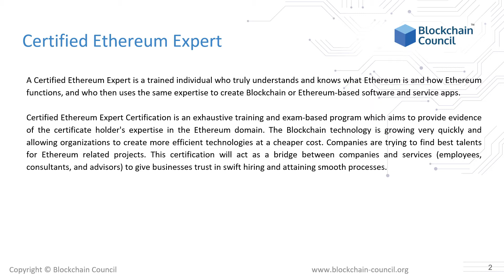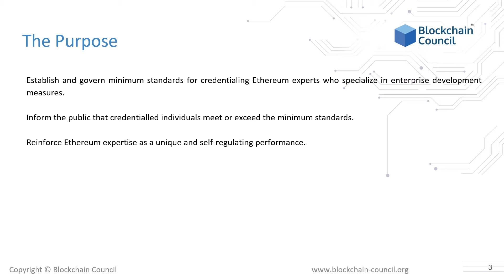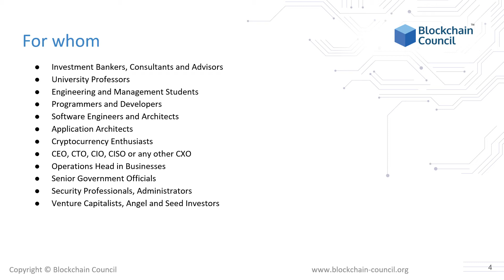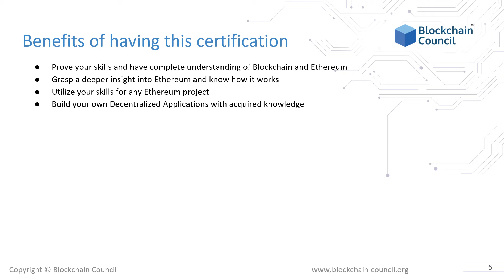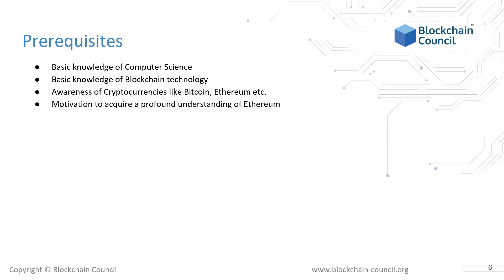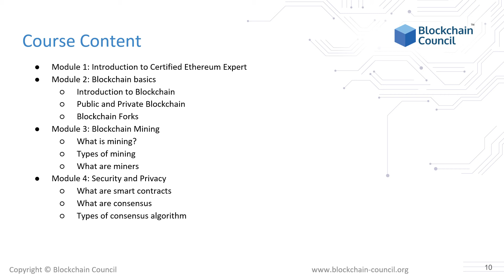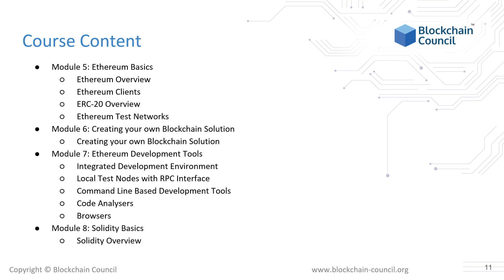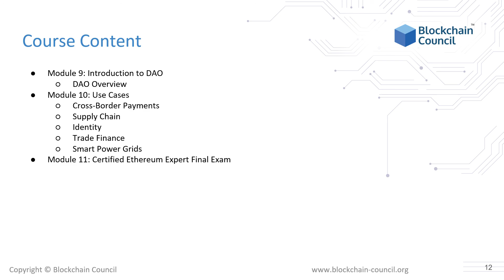Introduction to the Certified Ethereum Expert™ | Blockchain Council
Certified Ethereum Expert™ is an exclusively developed and expertly curated certification focusing on the core concepts of the Ethereum Blockchain. An Ethereum Expert is one who develops decentralized applications and protocols to improve fault tolerance and for processing of large chunks of data.

Validating and understanding your skills through this exhaustive exam-based certification will provide insights into the workings of Ethereum and the Smart Contracts. Successful completion of this certification will enable you to build Ethereum-based applications for enterprises and will brighten your chances to start a rewarding career in the Blockchain domain.